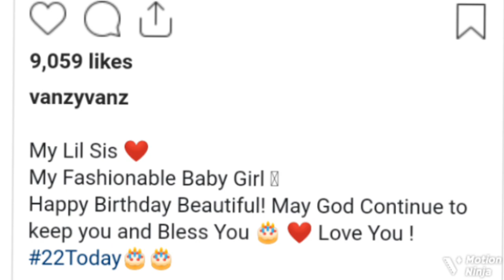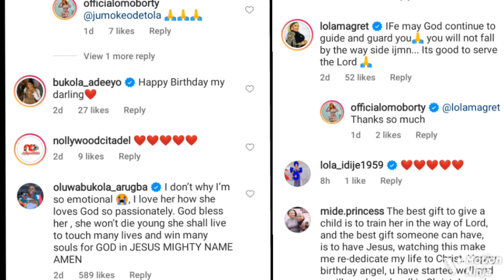Iyabo Ojo's Lover Surprise Her Daughter Priscilla Ojo As He Did This To Her, Iyabo Ojo Reacts Sayi..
Paulo Okoye, popular actress Iyabo Ojo’s new man and his daughter Vanessa shøcks many as they did this to celebrate Iyabo Ojo's daughter, Priscilla Ojo.